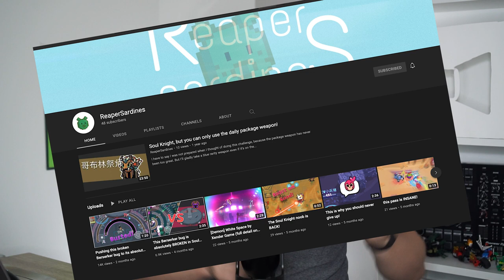Playing YOUR Monstercat Guessing Game